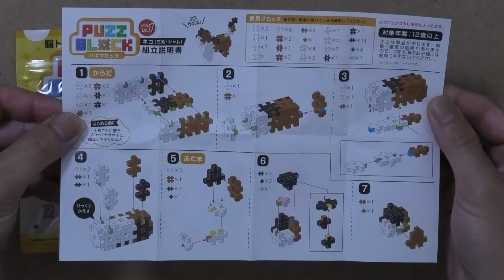パズブロック ネコ ( 三毛・シャム ) 🐈 PUZZLE × BLOCK Calico cat ＆ Siamese cat 作ってみました【 ぬっしーちゃんねる / Nussie Channel 】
猫が大好きです。
今はペットはいませんが、猫は多い時で ( 同時期に ) ３匹飼っていたことがあります。